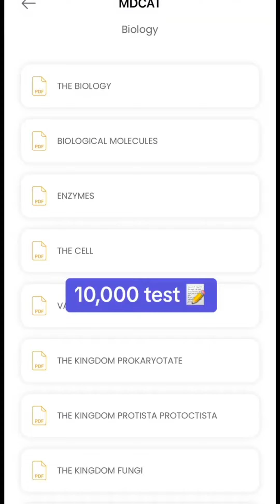5 Highest Paying Countries for Doctors!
5 highest paying countries for doctors. Can you guess the number 1? Tag your friends and let them know where they should fly earn more :p